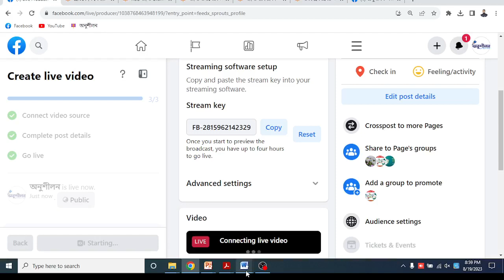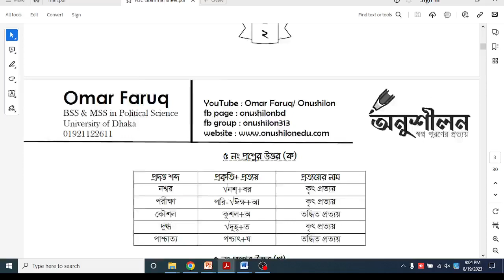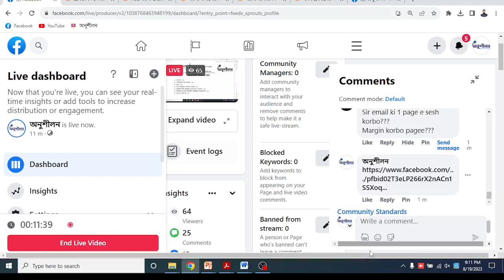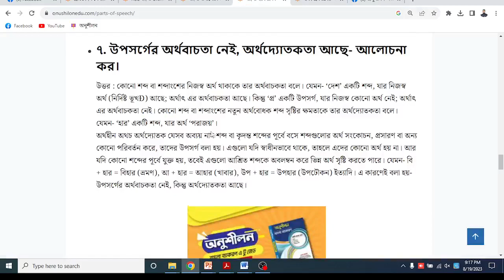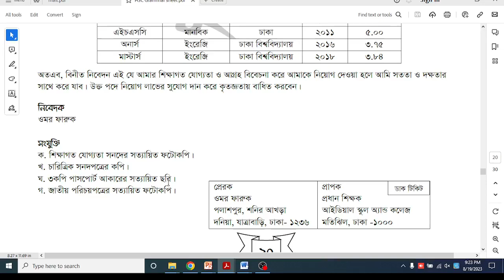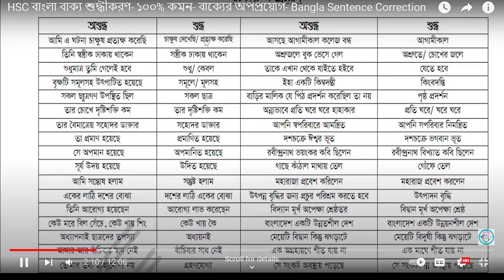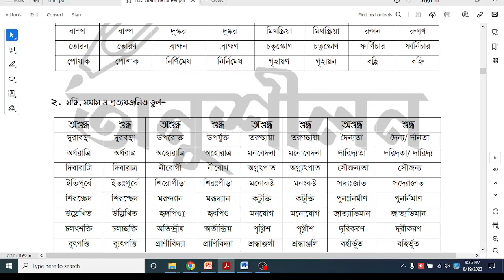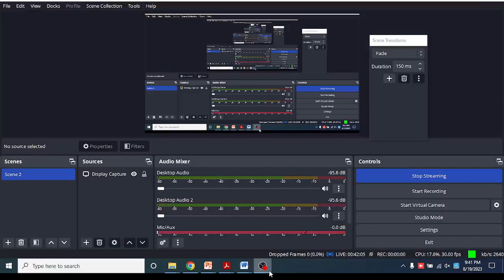HSC বাংলা ২য় পত্র সাজেশন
বাংলা পরীক্ষার জন্য গুরুত্বপূর্ণ সাজেশন